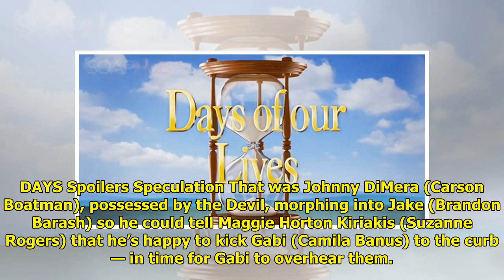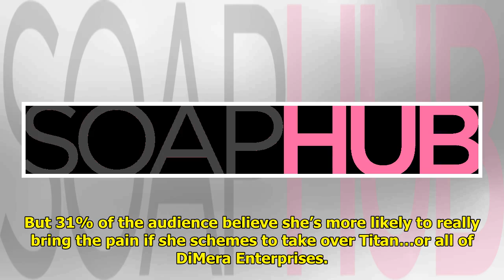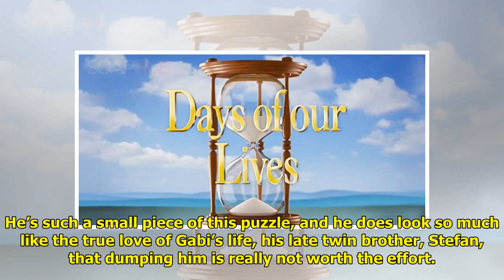DAYS Spoilers Speculation: Gabi Will Seek Revenge For Being Played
DAYS spoilers are teasing fans...